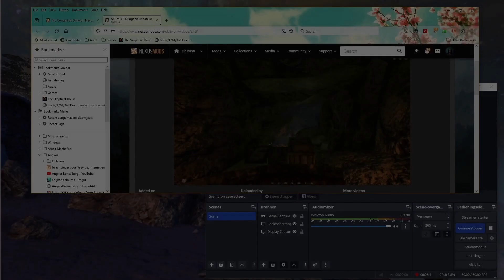026 AKE V14 1 Dark Roast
hya

This vid is a compilation of in game footage giving players a feeling of what to expect ...